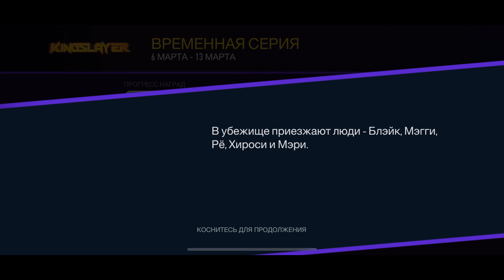Need for Speed: No limits - Обновление 7.5.3. Киберпанк в Блэкридже (ios) #219